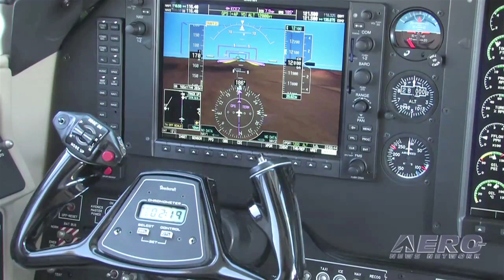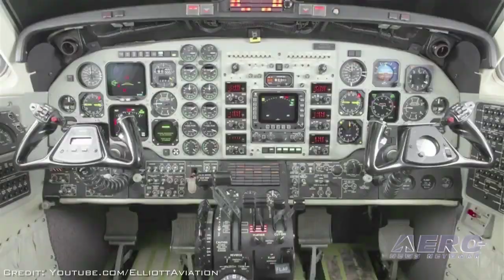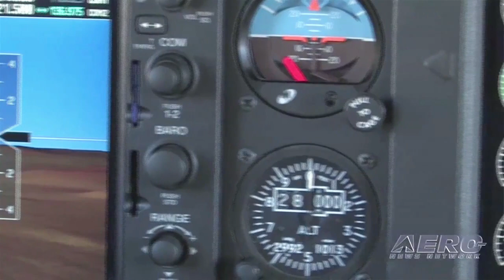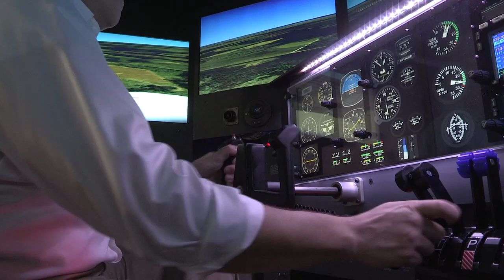Classic Aero-TV: Retrofits ‘R Us – The Elliott Aviation G1000/King Air Program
Taking A Classic Airframe To The Next Level...

ANN CEO and Editor-In-Chief, Jim Campbell, was at the NBAA 2012 convention and stopped to talk with Mark Wilken, the director of avionics sales for Elliott Aviation. Jim’s first question was about the ongoing Garmin G1000 retrofit program being performed by Elliott Aviation.

Wilken’s response was that they are performing many of the retrofit programs on what amounts to a production line basis. The Elliott Aviation guarantee is to complete the job in 15 days; this seems almost undoable because of the amount of work involved. Wilken told Jim that they guarantee the process in 15 days or pay a penalty of $1,000 per day if they don’t meet the schedule…no penalties have been paid.

While Wilken talks about the product and explains the installation process, the video provides us with a fascinating time-lapse view of an actual installation in progress. To say that it looks like a wire jungle with a life of its own is an understatement.

Wilken said the customers are very satisfied with the end results and with what they get for the cost involved. As you watch the video, you’ll see how a good airplane can be made so much better with the G1000 retrofit. Even if you’re not planning to retrofit a King Air, this video is interesting to watch because it shows an installation process we seldom get to see.